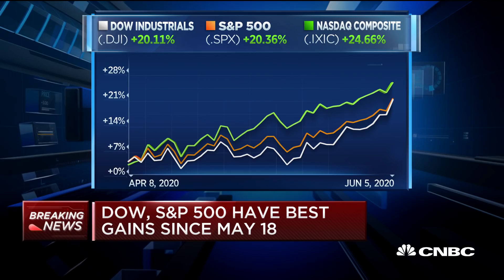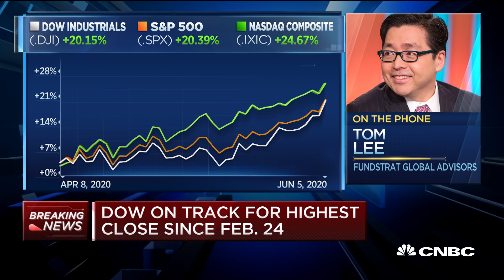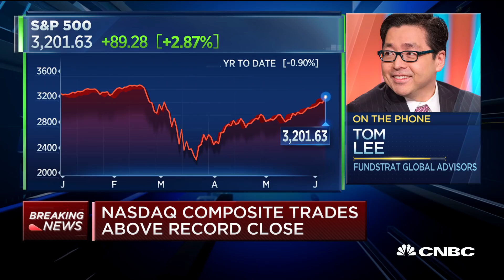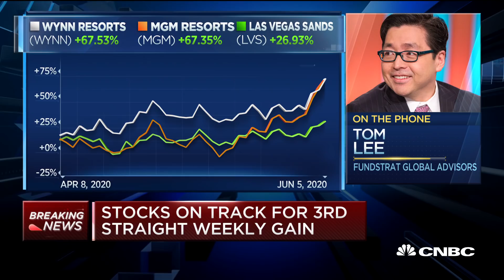Fundstrat's Tom Lee breaks down his rebound stocks picks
CNBC's "Halftime Report" team is joined by Tom Lee of Fundstrat to discuss how the market is trading.

CNBC TV